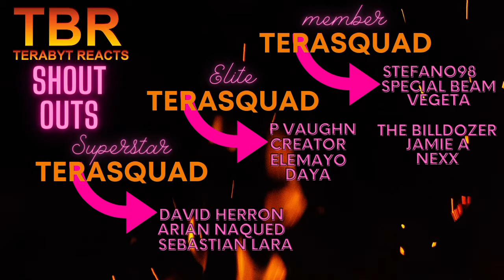SLAM DUNK EPISODE 28 AND 29 REACTION | FIRST OFFICIAL GAME